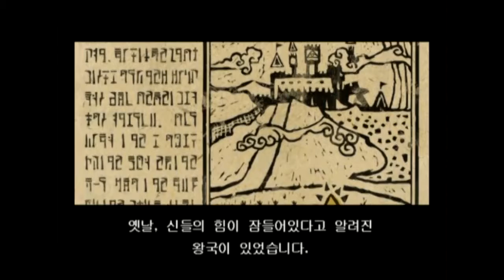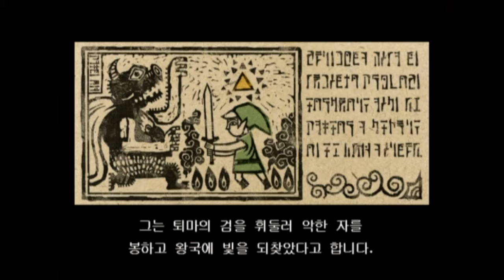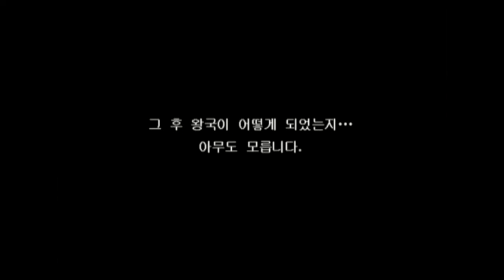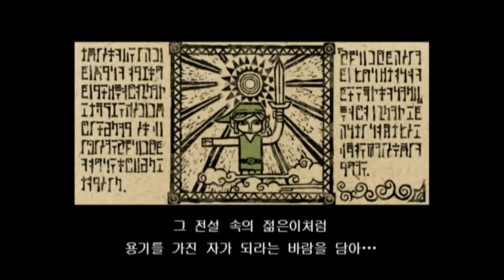젤다의 전설: 바람의 지휘봉 플레이영상 1부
게임큐브 게임인 젤다의 전설: 바람의 지휘봉 플레이영상 입니다